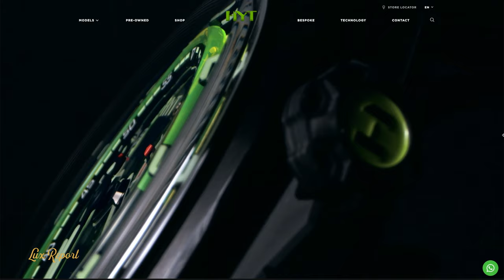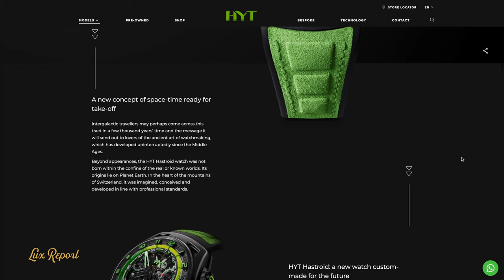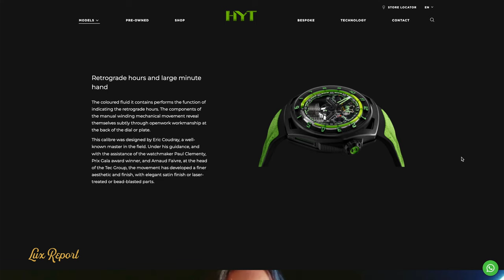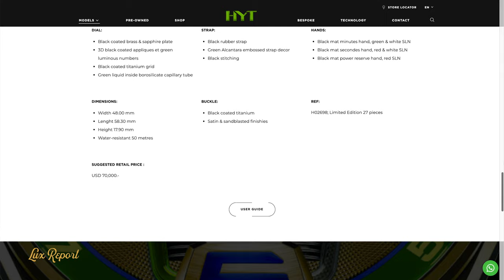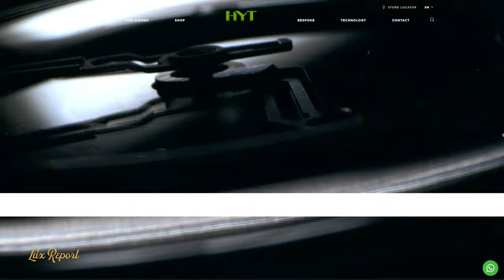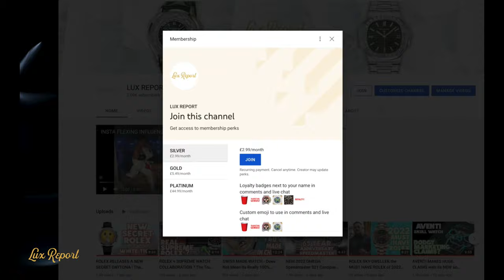HYT HASTROID OVERVIEW - New Watches For 2022, New CEO & HYT Back From Bankruptcy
HASTROID A new concept of space-time ready for take-off
Intergalactic travellers may perhaps come across this tract in a few thousand years’ time and the message it will send out to lovers of the ancient art of watchmaking, which has developed uninterruptedly since the Middle Ages.

Beyond appearances, the HYT Hastroid watch was not born within the confine of the real or known worlds. Its origins lie on Planet Earth. In the heart of the mountains of Switzerland, it was imagined, conceived and developed in line with professional standards. HYT Hastroid: a new watch custom-made for the future
Symbol of a new launch, the Hastroid has been designed and conceived to meet new expectations. Its 48 mm diameter casing, with a total length of 52.3 mm and a 13.3 mm case thickness is shaped from the most modern or contemporary high-quality materials: titanium, titanium and carbon or an innovative alloy of stabilized bronze and carbon, a contact point between ancient times and the aspirations of the future. Retrograde hours and large minute hand The coloured fluid it contains performs the function of indicating the retrograde hours. The components of the manual winding mechanical movement reveal themselves subtly through openwork workmanship at the back of the dial or plate.

This calibre was designed by Eric Coudray, a well-known master in the field. Under his guidance, and with the assistance of the watchmaker Paul Clementy, Prix Gaïa award winner, and Arnaud Faivre, at the head of the Tec Group, the movement has developed a finer aesthetic and finish, with elegant satin finish or laser-treated or bead-blasted parts. H0 FLOW H5 SOONOW H2.0 HYT is expected to make “no more than 200 watches” this year to ensure quality, although it will unveil two new models by the end of 2022, according to the report. liquid other than a drop of oil to enter a watch, last year’s news that HYT had filed for bankruptcy was not unexpected.

Founded in 2012, the off-the-wall Swiss brand made watches that use a mechanical movement both to drive a minute hand in the conventional way and to mark the hours by pumping fluorescent fluid through a system of capillary tubes.

If you found Lux Report after watching videos by Archie Luxury AC3 Live Stream , Marcelotime , Paul Thorpe watch dealer, Watchfinder, Timepiece Gentleman Anthony Ferrer, Teddy Baldassarre, Federico Talks Watches , CRM Jewelers , Watch Eric , Timeless Watch Channel, Roman Sharf Grey Market Dealer , Hodinkee , Producer Michael , Tim Write or any other watch channels then welcome to the watch community.

Davide Cerrato rose to become one of the industry’s star designers, starting the millennium at Panerai before moving to Tudor in 2005, where his smash-hit Heritage Black Bay line led the brand’s revival in Europe and the US. A decade later, Cerrato became managing director of Montblanc’s watch division, revitalising its range with fresh models that capitalised on the vintage aesthetic before he left a year ago to “pursue new professional challenges”. The first fruit of those challenges emerges this week in the form of the first new-generation HYT watch, a titanium-cased model limited to 27 examples costing SFr70,000 ($76,500) Watch Drama Watch Talk Watch Box Watch Unboxing Watches TV  SteveWillDoIt Rolex Richard Mille Omega Patek Philippe Hublot IWC AP Audemars Piguet Watchfinder  Jenni Elle wolves of watch street jaeger lecoultre vacheron hype watch piece vintage truth exposed mo vlogs unboxing review first look watch movement miami watch show john mayer daytona fake replica noob macro  Westime, a U.S. regional watch chain, began running the only Richard Mille pre-owned sales operation in the country from its three stores in California. In late 2020, Ninety Mount Street opened in London pre-owned boutique in Europe and the Middle East, while the Singapore operation opened in 2020 and Japan, in 2015. Bond Street RM 035 Ultimate carbon Thin Ply Technology, a shock-resistant industrial material. rare RM 002 models, discontinued watches that date from 2001, the year Richard Mille was founded.